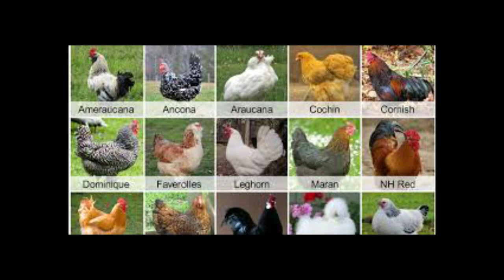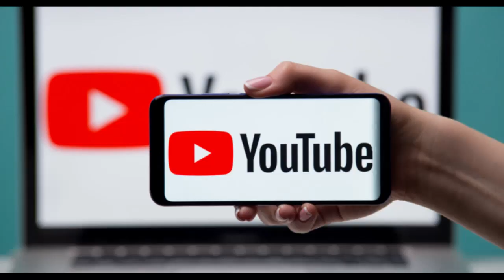top 10 black chicken in the world | எளிதில் கிடைக்காத வித்தியாசமான 10 கருப்பின கோழிகள் | tamil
black chicken in the world | எளிதில் கிடைக்காத வித்தியாசமான 10 கருப்பின கோழிகள் | tamil

10 MOST EXPENSIVE CHICKENS IN THE WORLD

There’s a reason this chicken commands such attention. As Jason Bittel writes for National Geographic, the Cemani is perhaps the “most deeply pigmented creature” found in nature. Every aspect of its appearance, from its feathers to its beak, tongue, eyes and claws, is jet black